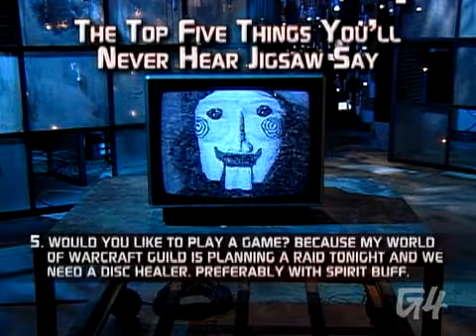Attack Of The Show! - Tobin Bell interview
Kevin gets to talk to the Jigsaw Killer himself, Tobin Bell